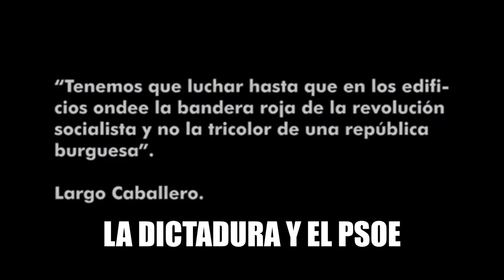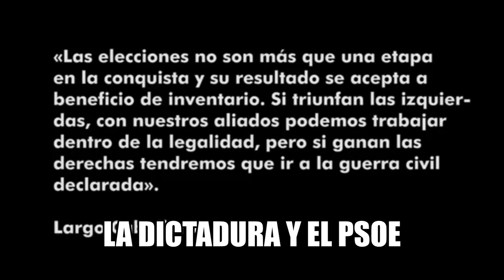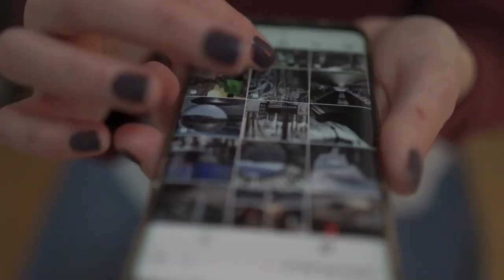La dictadura y el PSOE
👉  Apóyanos para mantener nuestra libertad e independencia informativa
            ▶️   Donación